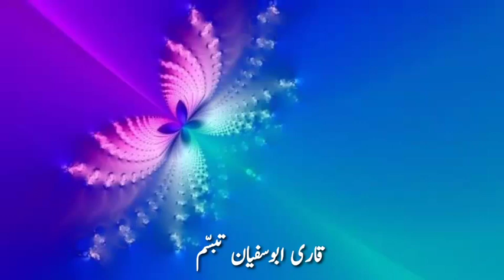insan Apne hathon se apni jindagi ko tabah karta hai by Qari Abu sufian